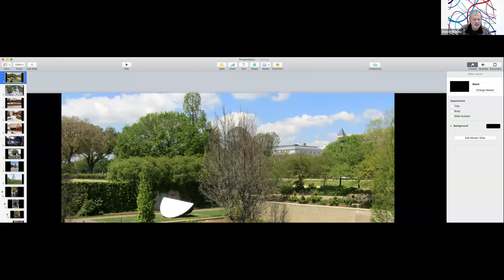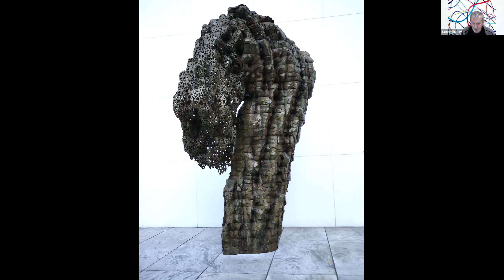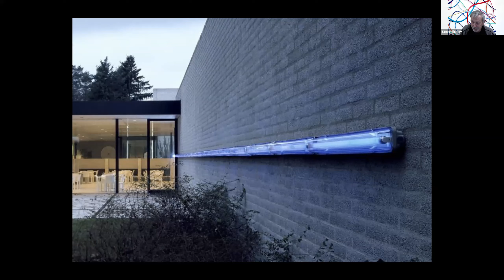Contemporary Sculpture: An Interview with Steve Bickley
Join the Collectors Club for a free webinar featuring renowned sculptor & Virginia Tech professor emeritus, Steve Bickley.

As the Collectors Club anticipates commissioning an artist to design and install a sculpture in the Clay Center's newly reimagined Susan Runyan Maier Sculpture Garden, we have engaged sculptor and Virginia Tech Professor Emeritus Steve Bickley to present a webinar on Wednesday, February 10th at 6 pm to discuss public sculptures and sculpture gardens.

Bickley is a very accomplished visual artist with recent work that includes fabricating sculpture for world-renowned architect and engineer, Santiago Calatrava, and working as an assistant to American sculptor Beverly Pepper until she died in early 2020.